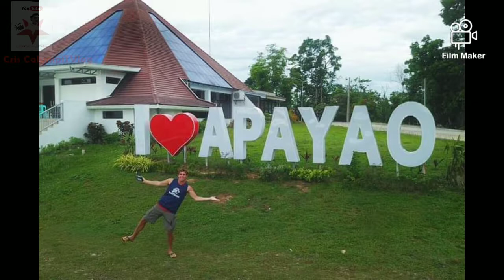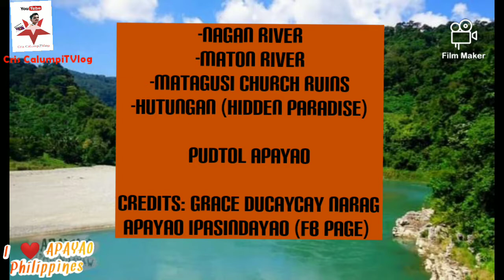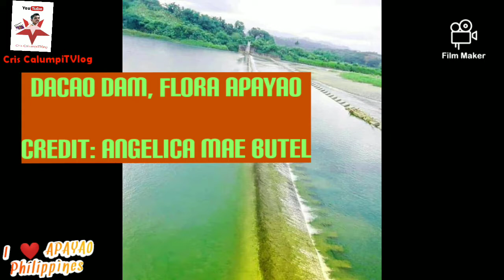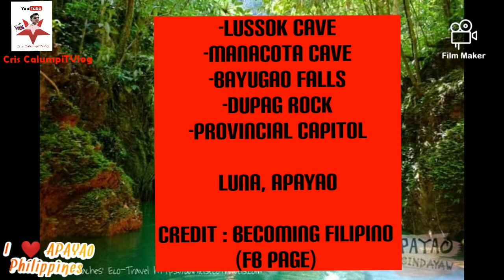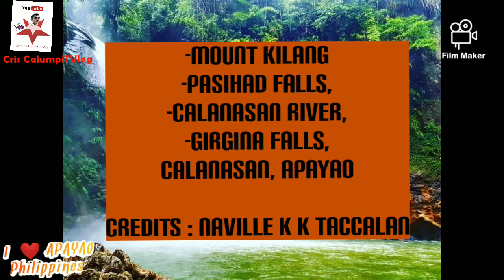Apayao Province | Amazing Tourist Spot